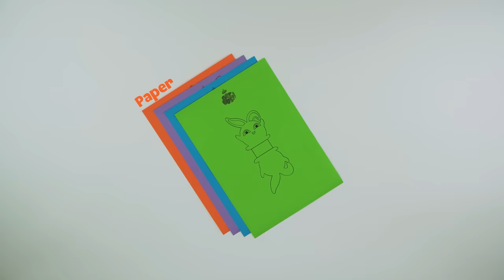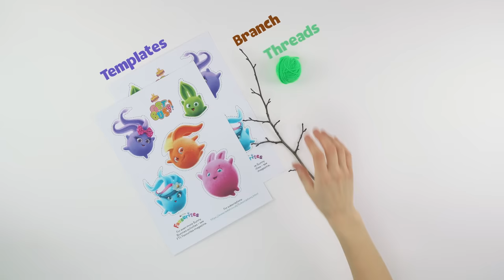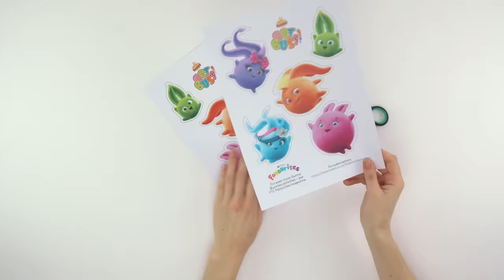SUNNY BUNNIES - Sunny Arts & Crafts | GET BUSY | Cartoons for Children